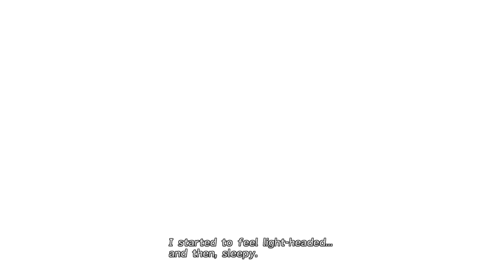[PS3] Final Fantasy X (4K 60 FPS Upscale Gameplay)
The First 30 Minutes of Final Fantasy X on Playstation 3